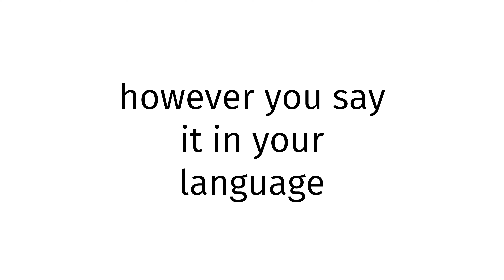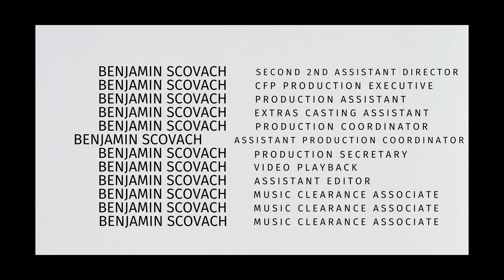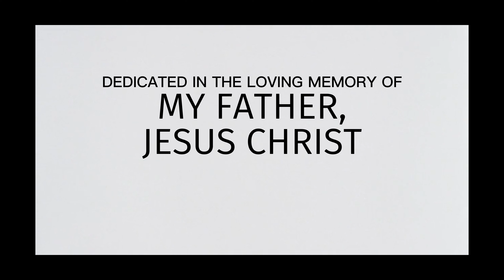How to pronounce Georgia X BLUE FILM?(CORRRECTLY)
Welcome!
Throughout the entirety of my channel, you will learn to pronounce vocabulary the correct way. In today’s video, you will learn to pronounce Georgia X BLUE FILM the correct way.
Timestamps below:
0:00 intro
0:27 word of the day
0:37 examples of word
0:51 ending